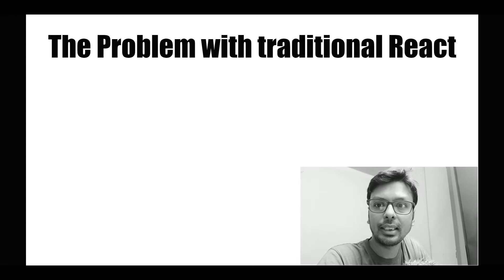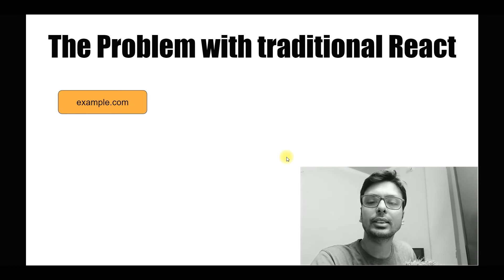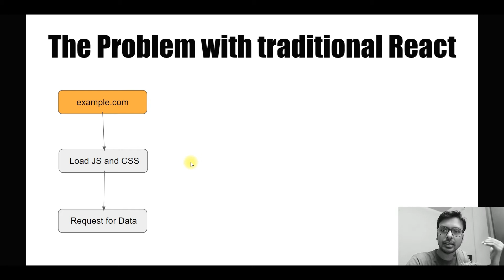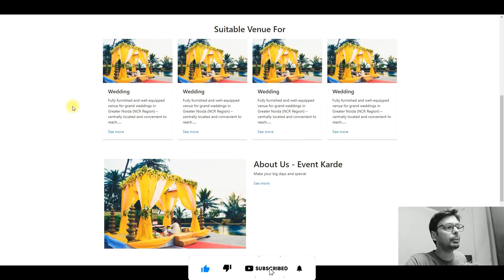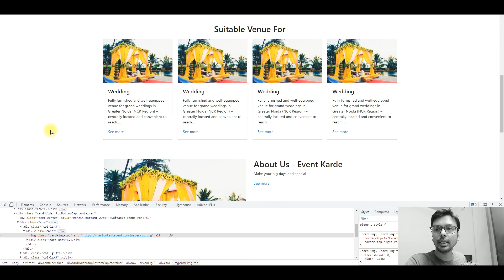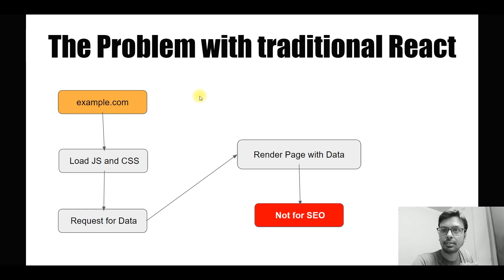The problem with traditional React JS | Next JS tutorial in Hindi | Next JS - #13